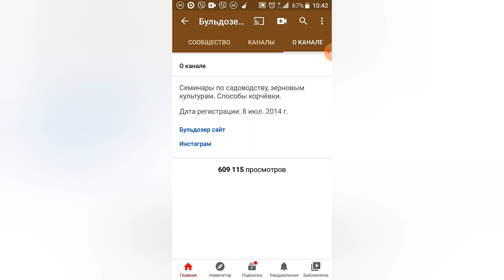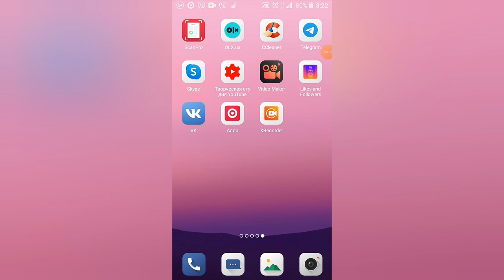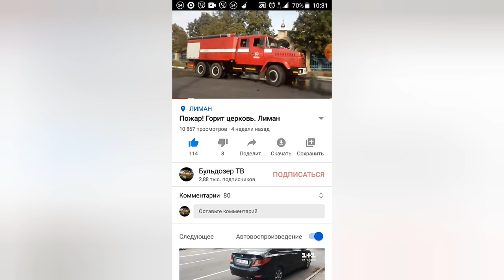Монетизация ЮТУБ. Требования, доход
Сколько ждать монетизации канала? Церковь после пожара. Восстановление